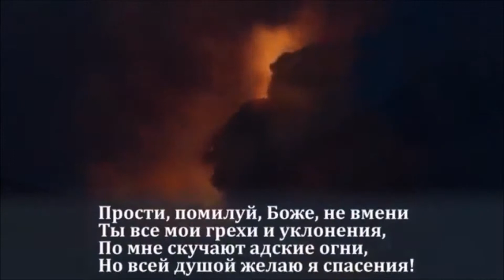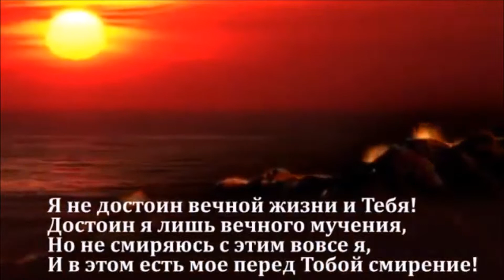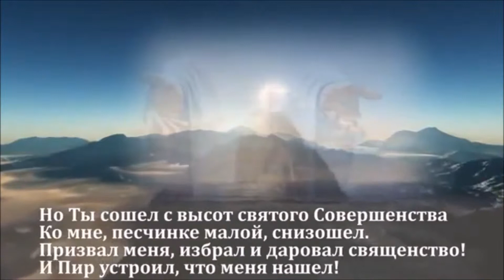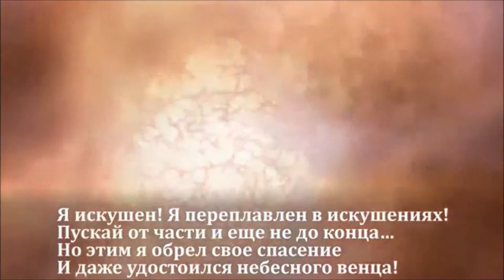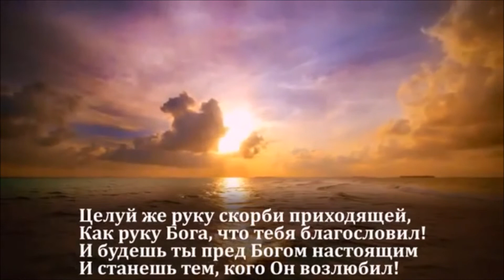«Полезное искушение» — Поэт Олег Федорович Урюпин (лит. псевд. «Моленко»)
Поэт — Олег Федорович Урюпин (лит. псевд. «Моленко») — «Элитная поэзия 21 века» — «Стихи для сердца и души»